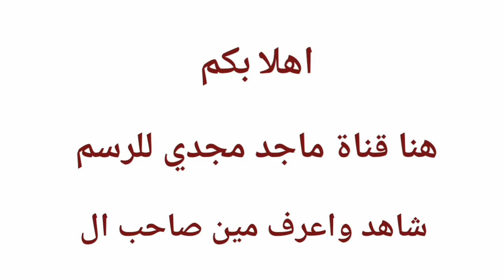برسم مين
# رسم بورتريه